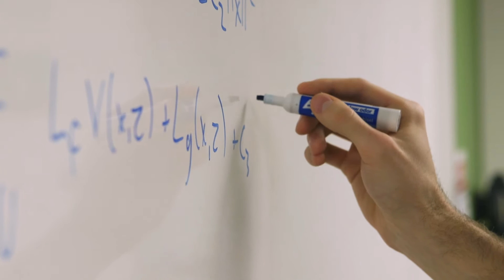Graduate Studies in Applied Mathematics at the University of Waterloo: Control Systems Group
Learn about graduate studies in the Department of Applied Mathematics at the University of Waterloo. This video features members of the Control Systems Group.